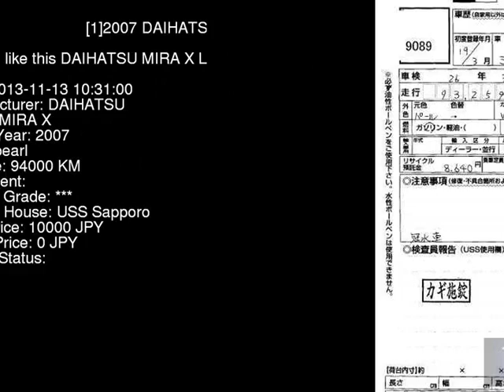2007 DAIHATSU MIRA X L285S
the Authority on JDMs since 2007!  . Details on this car from auction in Japan